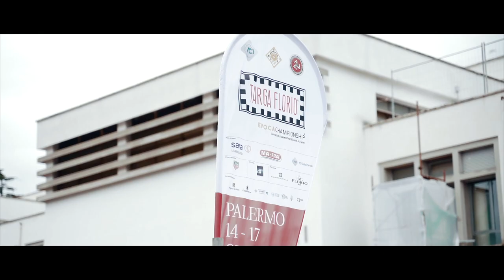Targa Florio 2021 - Labocosmetica Main Sponsor